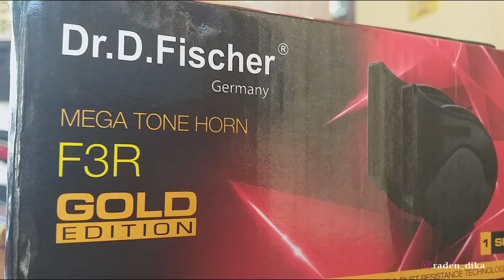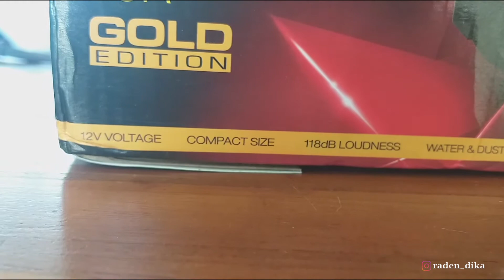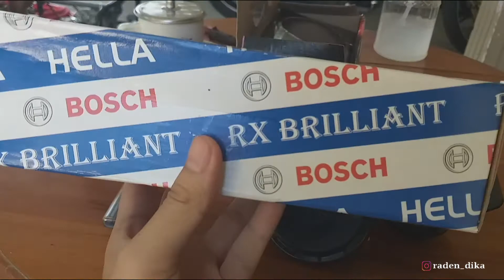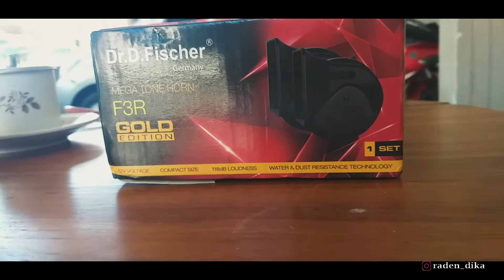REVIEW KLAKSON BUATAN GERMAN || 118dB || DR. D.Fischer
Hello gaess
kembali lagi dchannel RadenDika, Pada video kali ini aku mau review klakson buatan german, yang tak disangka-sangka suaranya melebihi klakson yang aku pakai sekarang, bagaimana suaranya kira-kira?? tonton terus videonya sampai habisss!!

Perangkat yang di gunakan :

- Camera : Samsung A6+
- Editing   : Adobe Premier Pro
- Backsound : Youtube Libray
- PC           : Acer Aspire TC 605
- Processor   : Intel Core i5 - 4690
- Memory      : 8GB DDR3
- Graphis   : Nvidia Colorful GT 1030 2GB
- Storage   : 240GB SSD (Vgen) & 1TB HDD (WD)